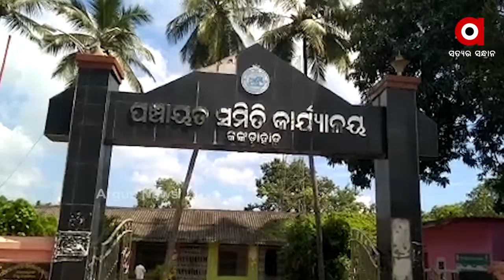ପରଜଙ୍ଗରେ ପୁଣି ଜନନୀ ଯନ୍ତ୍ରଣା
ଢେଙ୍କାନଳ ପରଜଙ୍ଗରେ ପୁଣି ଜନନୀ ଯନ୍ତ୍ରଣା । ଗାଁକୁ ରାସ୍ତା ନଥିବାରୁ ଆସିପାରିଲାନି ଆମ୍ବୁଲାନ୍ସ । ଷ୍ଟ୍ରେଚରରେ ଏକ କିଲୋମିଟର ବୁହାହେଲେ ପ୍ରସୂତି ଓ ନବଜାତ ଶିଶୁ କନ୍ୟା.
ArgusNews Odisha Dhenkanala Parjang Road_ProblemWatch all the current, latest and breaking news only on "TheArgus.in" LIVE TV. The one-stop destination for LIVE news on politics, entertainment, sports, gadgets, and business.